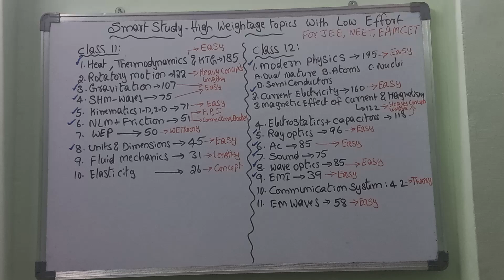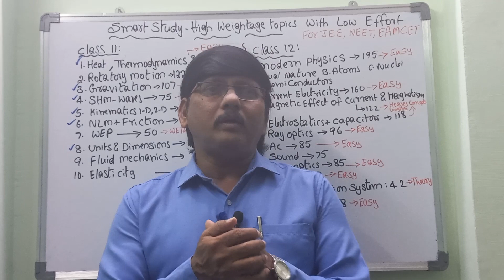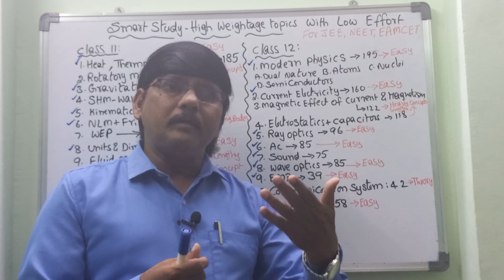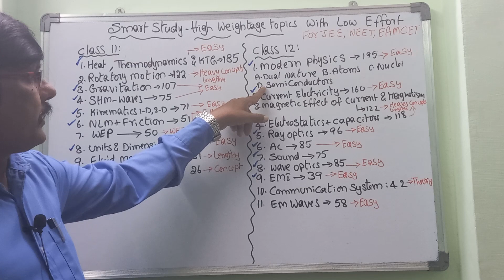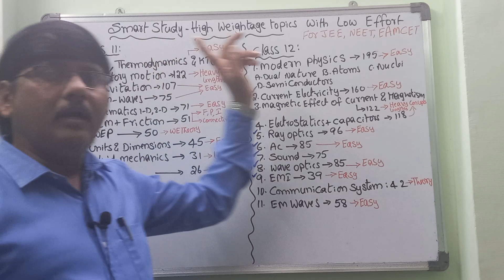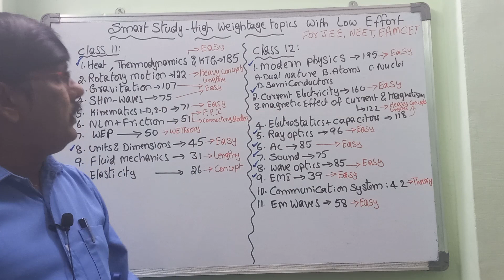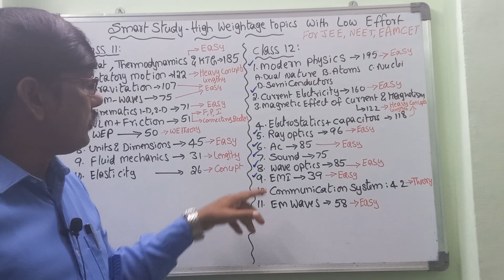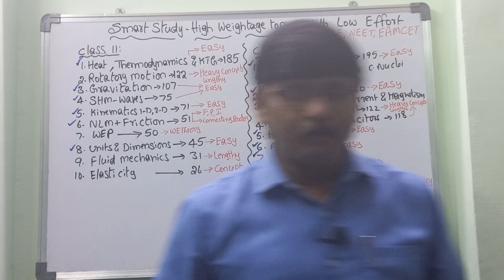To Crack JEE/NEET The Smart Stratagy High Weightage, Low Efforts &Max.Marks#physicsconceptsbyalisir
Previous Year Papers Analysis
High Weightage Topics
High Weightage with Low Efforts Topics
Simple Topics